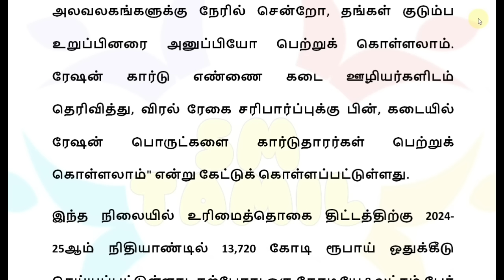ரேசன் அட்டை. மாதம் ரூ.1000 வாங்கும் பெண்களுக்கு மார்ச் 14 புதிய அறிவிப்பு|Ration card Magalir news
ரேசன் அட்டை. மாதம் ரூ.1000 வாங்கும் பெண்களுக்கு 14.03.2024 புதிய அறிவிப்பு|Ration card  Magalir news